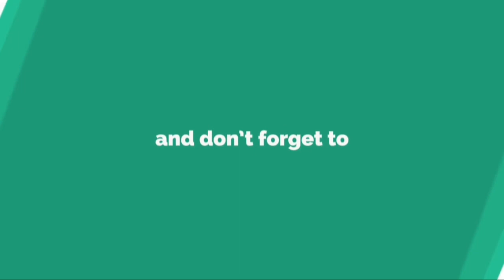松岡昌宏『家政夫のミタゾノ』4月から復活 チャイナ服姿を予告!?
ア イ ド ル グ ル ー プ ・ T O K I O の 松 岡 昌 宏 が 主 演 す る テ レ ビ 朝 日 系 ド ラ マ 『 家 政 夫 の ミ タ ゾ ノ 』 が 、 1 年 半 ぶ り に 新 シ リ ー ズ で 復 活 す る こ と が 1 日 、 明 ら か に な っ た 。 毎 週 金 曜 ( 2 3 : 1 5 ～   ※ 一 部 地 域 除 く ) に 放 送 さ れ る 。